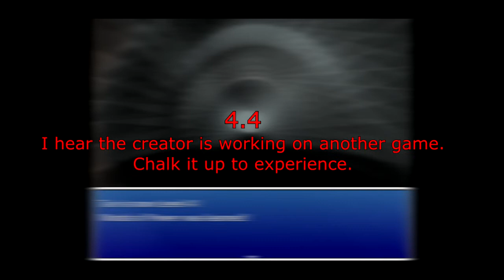Quick Scares: Fear Mythos RPG - Project Macabre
Quick Scares #4.  When we say "quick" we mean it, I guess...  This game sure did want to pick a fight with video capture.